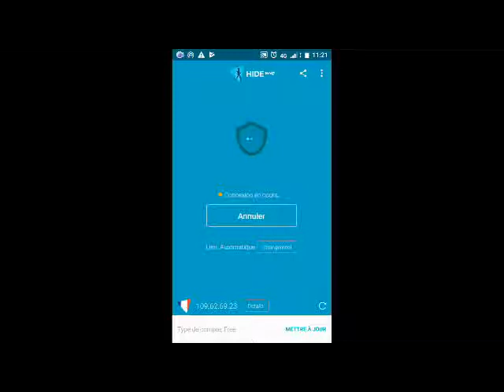VPN .hide.me VPN.TUTO.PLAY STORE.